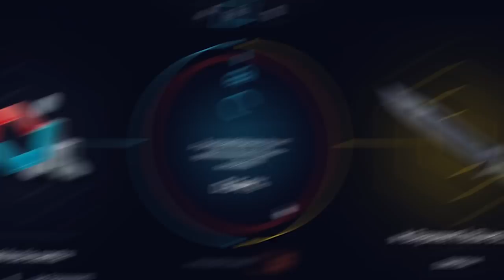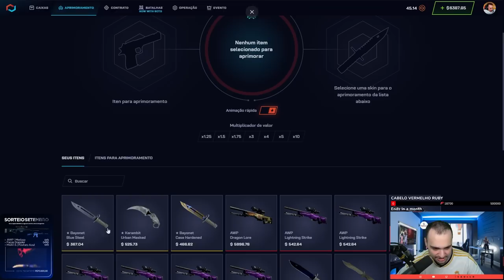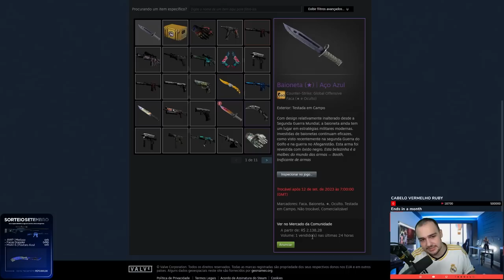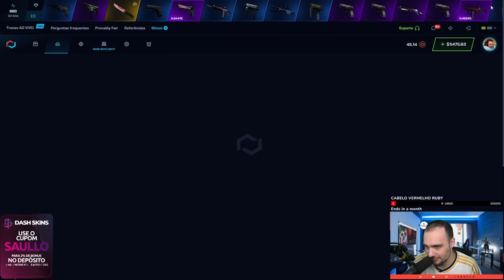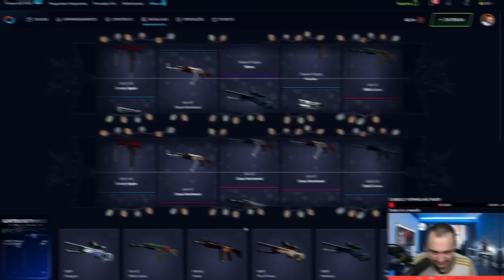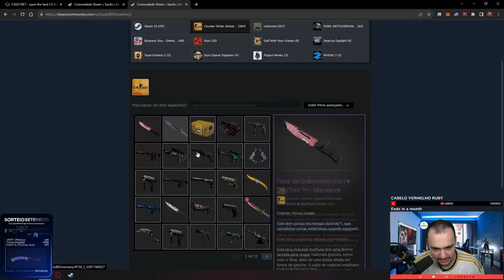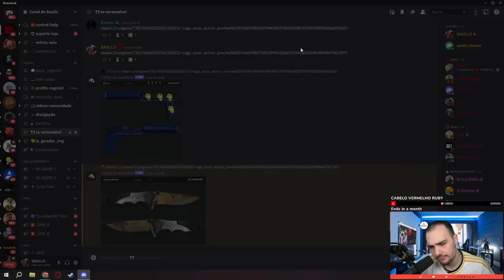Abri novamente a CAIXA SECRETA do CSGONET... Ganhei 2 skins muito CARAS e RARAS